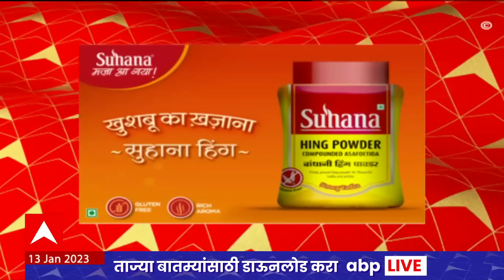ABP Majha Marathi News Headlines 8 AM TOP Headlines 87AM 13 Jan 2023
Prakash Ambedkar CM Eknath Shinde Meet | प्रकाश आंबेडकर मुख्यमंत्री एकनाथ शिंदे यांच्यात बंद दाराआड चर्चा |  Rajmata Jijau Jayanti Live Updates | राजमाता जिजाऊ जयंती | Marathi News Today Live | Bacchu Kadu Accident Live Update | आमदार बच्चू कडू यांचा अपघात | Pankaja Munde Meet Dhanajay Munde | पंकजा मुंडे धनंजय मुंडे यांच्या भेटीला | Murlidhar Mohol Maharashtra Kesari Kusti Competition Pune Live | पुणे दिवस 3 | सकाळ सत्र | "संस्कृती प्रतिष्ठान आयोजित ६५ व्या "महाराष्ट्र केसरी स्पर्धा" 2023"

Supreme Court Hearing on Maharashtra Political Crisis | Shinde Group Camp vs Thackeray Camp Group | Shinde Group Rebel MLA | Shiv Sena Rebel MLA | बंडखोर आमदार सुप्रीम कोर्ट सुनावणी | महाराष्ट्र सत्तासंघर्ष सुनावणी | Latest News Live | Top News Today | Headlines Today | Marathi News Today Live Updates | Online News | Marathi Batmya | मराठी बातम्या | ताज्या घडामोडी | मराठी न्यूज | टॉप न्यूज टुडे | हेडलाईन्स टुडे | Maharashtra Politics | CM Eknath Shinde | उर्फी जावेद वाद | Urfi Javed vs Chira Wagha vs Rupali Chakankar | रुपाली चाकणकर विरूद्ध चित्र वाघ वाद | महाराष्ट्र सत्तासंघर्ष सुप्रीम कोर्ट सुनावणी | ठाकरे गट मागणी | बंडखोर आमदार प्रकरण सुनावणी | Shinde Group Rebel MLA Supreme Court Hearing | Thackeray Group Supreme Court Hearing | Election Commission Hearing On Shiv Sena Symbol | धनुष्यबाण शिवसेना पक्षचिन्ह | निवडणूक आयोग सुनावणी | Maharashtra Political Crisis | Ulhas Bapat Exclusive on Thackeray - Shinde Case | Shiv Sena Rebel MLA Case Supreme Court Hearing | महाराष्ट्रातील सत्तासंघर्षावर सुप्रीम कोर्टात सुनावणी, नेमकं काय होणार? बंडखोर आमदारांचं काय होणार? पक्षचिन्ह धनुष्यबाण कुणाला मिळणार? उद्धव ठाकरे गट आणि एकनाथ शिंदे गट यांच्यात थेट 'सामना'